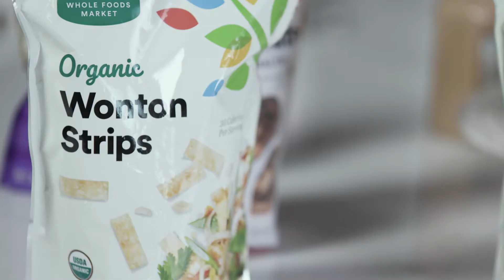Eat a Salad Every Day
Learn ways you can add a salad every day.